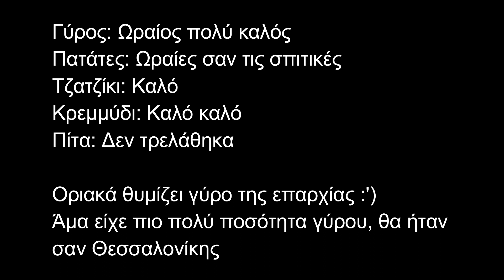Δοκιμάζω το Καλύτερο Γυράδικο της Κοζάνης; (Meating Street Food)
Σε αυτό το βίντεο, θα δούμε την γνώμη μου και θα δοκιμάσω ένα καινούργιο γυράδικο που άνοιξε στην Κοζάνη, το Meating Street Food.

Για περισσότερες γνώμες